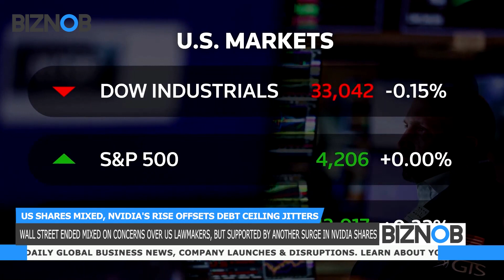US shares mixed, Nvidia's rise offsets debt ceiling jitters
Wall Street indexes ended the day mixed, pressured by worries about US lawmakers opposed to a debt-limit deal, but supported by another surge in Nvidia shares that briefly lifted the chipmaker into the rare club of companies valued at $1 trillion.